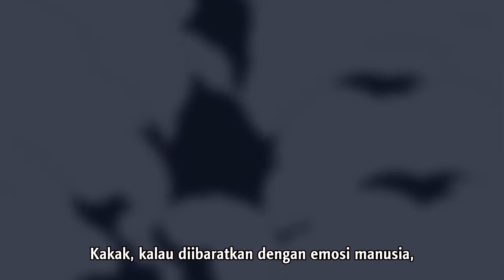Kouka Scene Episode 2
Kouka Beatless Scene Episode 2